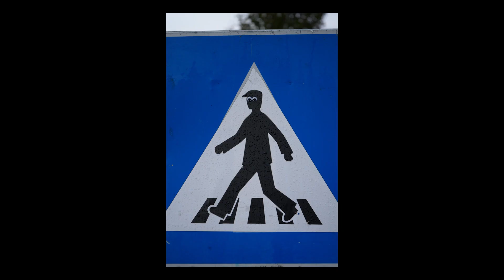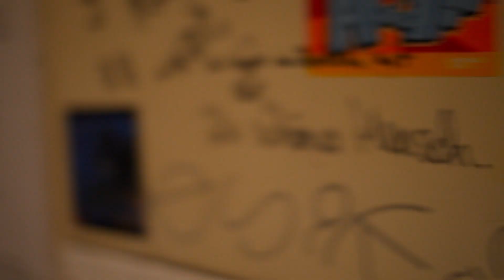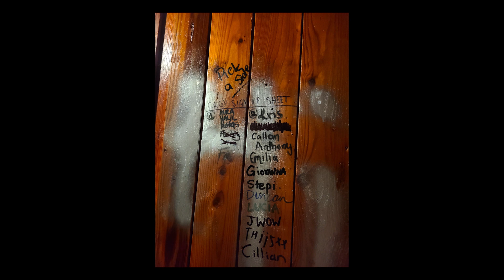On se prend un ORAGE à BRATISLAVA - INTERRAIL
On se remet de nos émotions à Bratislava et c'est une de nos meilleurs souvenirs de voyage !

Salut !
Nous c'est Célia et Mathieu, Celhieu pour les intimes, un couple de vidéastes gentils et rigolos. Enfin, c'est ce qu'on aimerait qu'on dise de nous ! Viens suivre nos balades en Interrail !

Floors (Ft. Foster) - Abhi the Nomad
On the Shoulders Of Giants - Gargantuan Music
Keep Driving - Soara